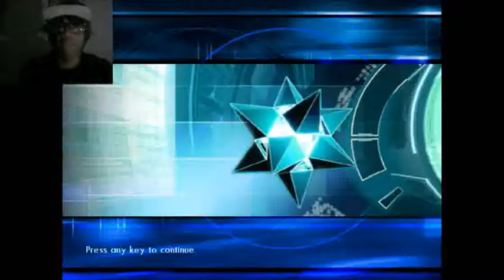Tron 2 0 God Mode Edition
Decided to save us some time, with going in God Mode.